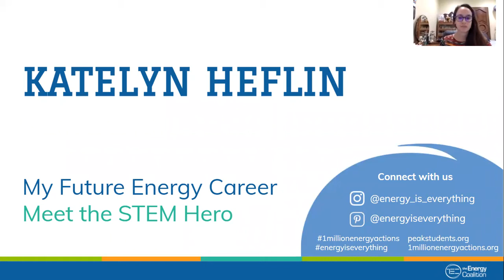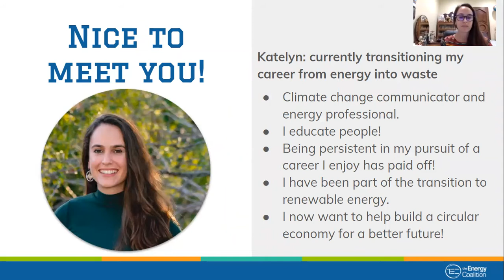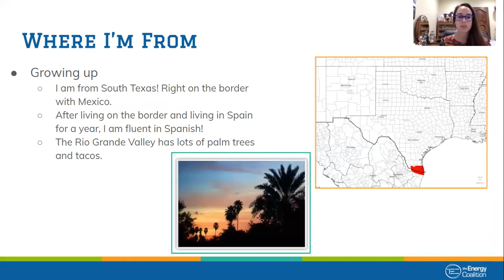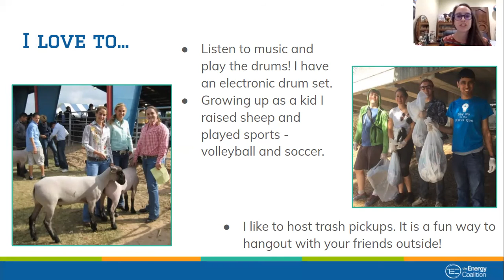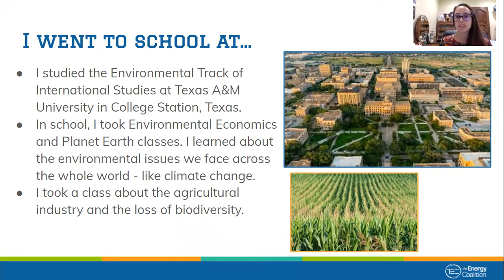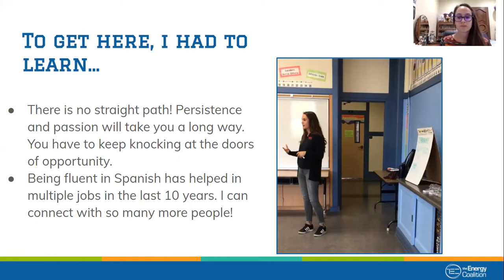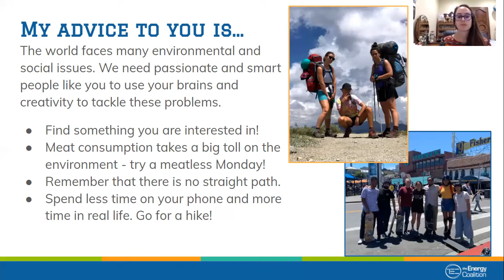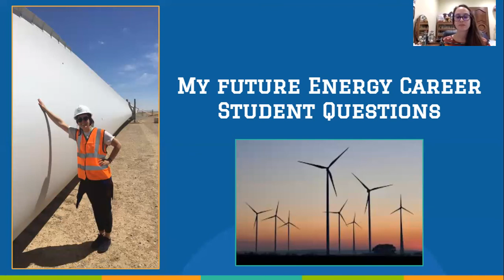Meet a STEM Hero - Climate Change Communicator Katelyn Heflin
Discover Katelyn Heflin’s journey to becoming a Climate Change Communicator. She’s currently transitioning her career, but she works to educate people. Tune in to learn more about Katelyn and her advice for success!

STUDENT QUESTIONS:
1) What industry did Katelyn used to work for, and where is she transitioning to?

Energy to Waste

2) Where did Katelyn grow up?

South Texas

3) Name two of Katelyn's hobbies.

Listening to music/ Playing the drums/ Raising sheep/ Playing volleyball and soccer/ Hosting trash pickups.

4) What classes were memorable for Katelyn while she was a student at Texas A&M University?

Environmental Economics, Planet Earth, Agricultural Industry, Loss of Biodiversity

5) What is your favorite lesson or advice from Katelyn? Why? Is this something you can apply in your own life or studies?

There is no straight career path/ Persistence and passion will take you a long way/ Being fluent in Spanish helped connect her to so many people/ Find something you are interested in/ Meat consumption takes a big toll on the environment/ Spend less time on your phone and more time in real life!